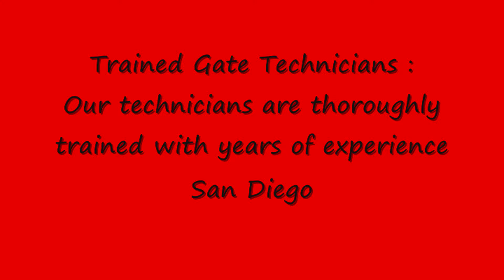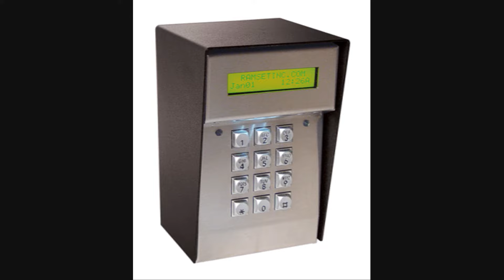Gate Repair Encinitas, CA 24 HR Service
Photo Eyes Encinitas, CA
Driveway Installation
PCAlars and Fences
Automatic Gate repair
Gate S :Encinitas, CA
RESIDENTIAL Gate REPAIR Encinitas, CA
RESIDENTIAL Gate installation
Gate installation Encinitas, CA

DRIVEWAY Gate installation Encinitas, CA
WOOD Gate REPAIR
WOOD Gate installation
STEEL Gate REPAIR
IRON Gate REPAIR
AUTOMATIC Gate REPAIR Encinitas, CA
INTERCOM REPAIR
INTERCOM installation
TRAKCS WHEELS OPERATORS INTERCOMS

Gate making loud noises Encinitas, CA
Gate Repair
Broken hinges

sagging Gate s Encinitas, CA
Rusted Gate s
Gate s was hit in an accident
Diagnostic Service
Gate closes on CArs Encinitas, CA
Preventative Maintenance
Welding Service
Emergency Service
Help! I’m stuck!!!
Gate Company
Intercom Install & Repair
Residential Gate
Wrought Iron Gate s and Fences
Electric Gate Repair
Gate Repair Repair
Gate Opener Repair Encinitas, CA
Gate Remote Repair Encinitas, CA
Driveway Gate Repair Encinitas, CA
Gate s Service Repair
Gate Service Encinitas, CA
Gate Replacement
Below is a list of services:
Gate automation Encinitas, CA